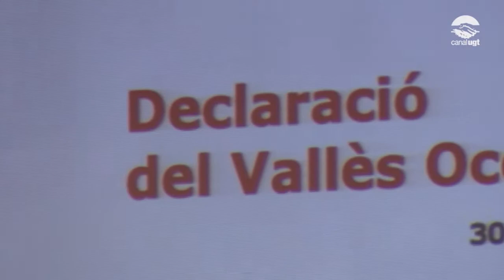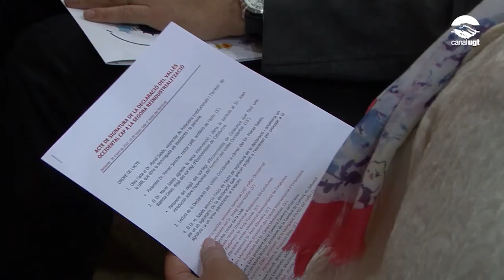Declaració del Vallès Occidental cap a la segona reindustrialització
Aquesta declaració vol ser el principi d'un full de ruta que porti el Vallès Occidental a liderar una recuperació econòmica real per a tots els ciutadans i ciutadanes, que consolidi un model industrial competitiu basat en l'eficiència, la innovació i la qualitat de l'ocupació.